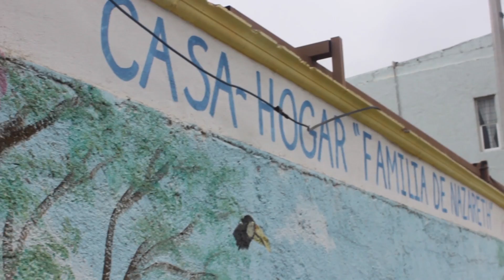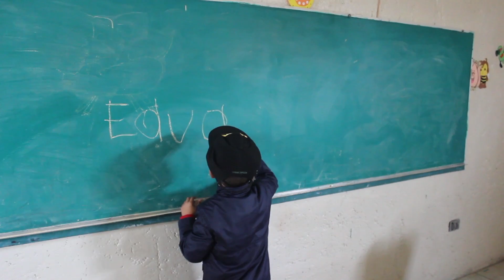Casa de Nazareth